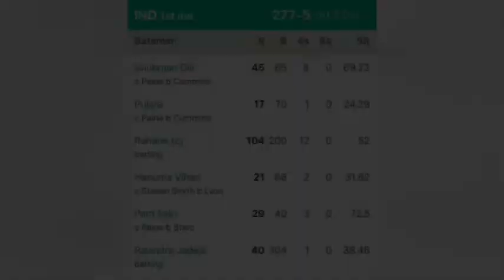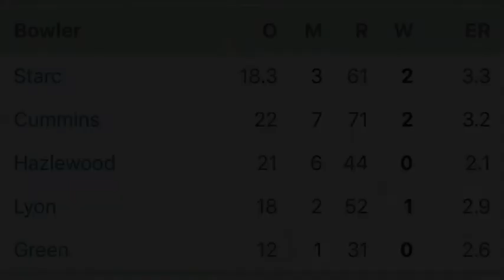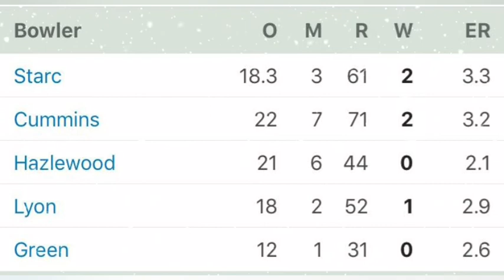Ajinkya Rahane Century at MCG | Australia vs. India 2nd Test | Day 2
This partnership between Rahane and Jadeja has put India firmly in the driver's seat. They can really call the shots on Day Three. India have taken the sting out of this attack through these two, so a wicket at the fag end of a long day could've been the ideal tonic for the Australians.